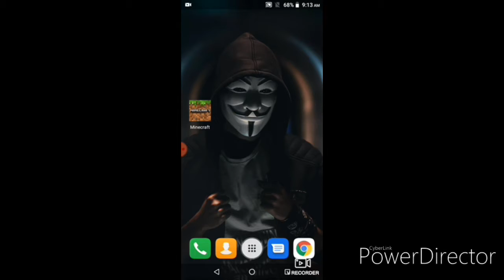Joeychedid play Minecraft جزء ثاني